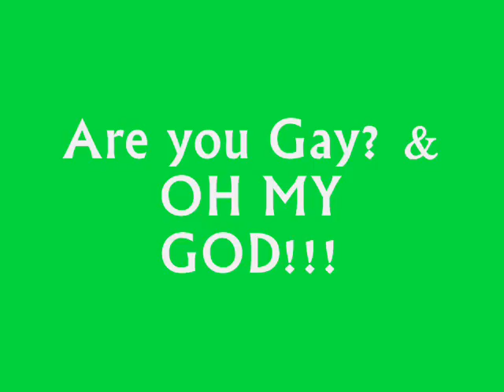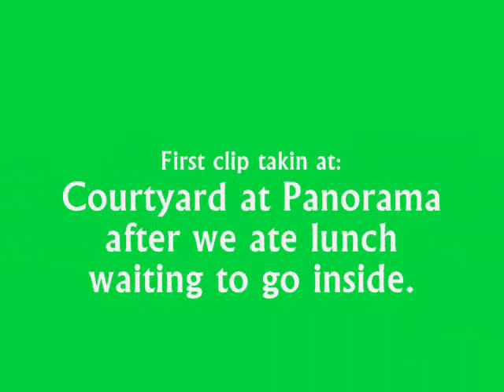Are you gay? and OH MY GOD!!!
random videos of us saying and doing weird things...